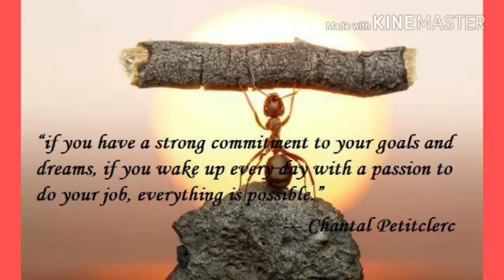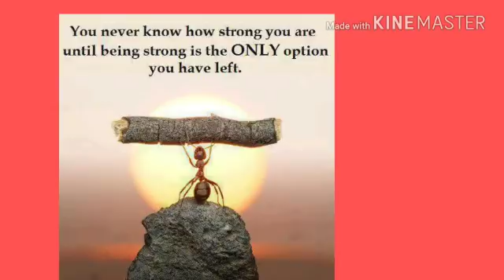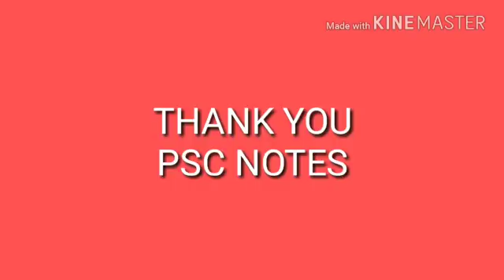Kerala Renaissance previous questions //24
Current Affairs ( 5 videos)watch and share all  these 5 videos

Kerala Renaissance lgs/ salesman/storekeeper/process server